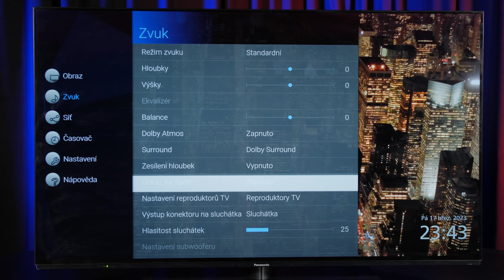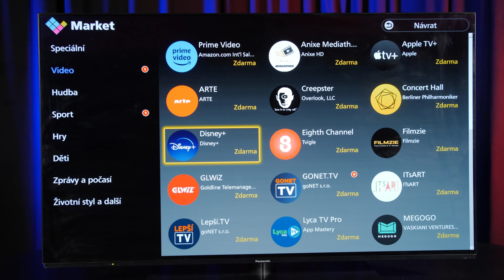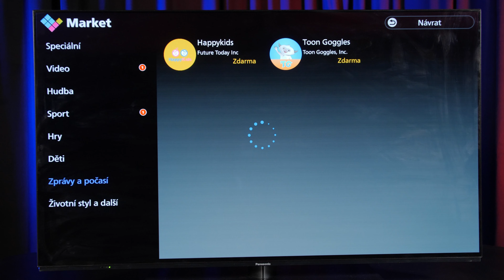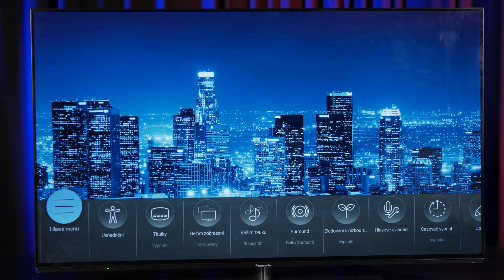Televize Panasonic LZ980 - ideální pro hraní her!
Nestává se často, že by nám do redakce přišla na hardware test televize. A už vůbec ne taková, která by se mohla měřit svým výkonem s herními monitory. Řeč dnes bude o 4K televizi Panasonic.